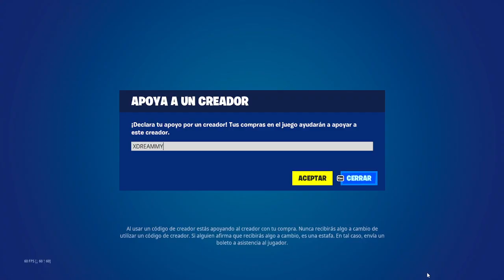1427 DIAS SIN SALIR EN LA TIENDA NUEVA TIENDA FORTNITE HOY 26 DE DICIEMBRE *TIENDA DE FORTNITE*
NUEVA TIENDA FORTNITE HOY 26/11/22 - Tienda de Fortnite 26 de Diciembre TIENDA DE FORTNITE

tienda fortnite
fortnite tienda
tienda fortnite
tienda fortnite
tienda fortnite
tienda fortnite
fortnite tienda
fortnite tienda
fornite tienda
tienda fortnite
fortnite tienda
Tienda Fortnite
TIENDA FORTNITE
tienda fortnite
fortnite tienda
fortnite tienda
fornite tienda